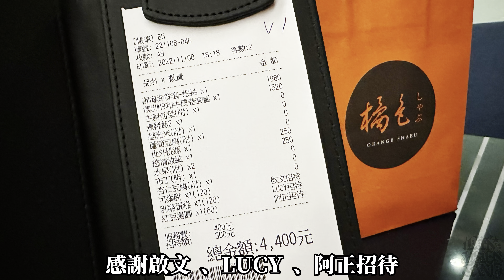2022.11.08 台灣 台北 信義區 橘色涮涮屋 餐酒館 涮涮鍋 火鍋 美食Taiwan Taipei Orange Shabu Hotpot Yummy Food Delicious 一起來吃堂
橘色涮涮屋A9館
台北市信義區松壽路9號7樓
11:30–23:30
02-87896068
需訂位 可刷卡 收10%服務費